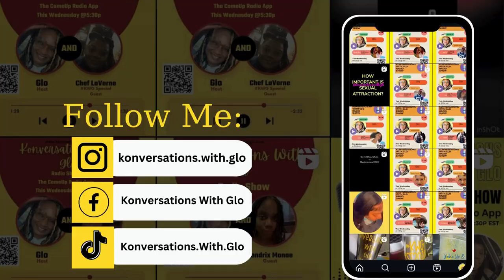KWG Radio Show: Do titles matter to you?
ICYMI: Konversations With Glo Radio Show brought on The Skoolteacha Chantee. In this segment we talked about "Do titles matter to you?" Do you feel as if having a label on something gives you a sense of security? Do you think having a title in a relationship will change the dynamic of the relationship? Don't forget when you're done you can always..SHARE! SHARE! to your friend or 2. Also, become a part of the community on FB by joining the FB group Konversations With Glo.

If you want to get more info about Chantee, follow her on..

For Visuals- YouTube: Konversations With Glo Podcast

Join the FB group: Konversations With Glo